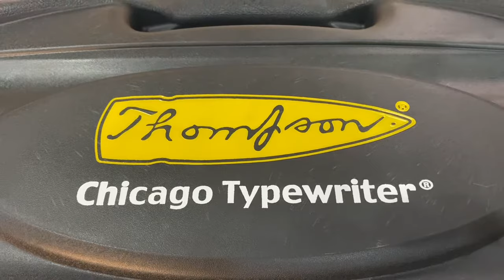Thompson back in Philippines😎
𝐋𝐢𝐤𝐞 & 𝐟𝐨𝐥𝐥𝐨𝐰 𝐨𝐮𝐫 𝐩𝐚𝐠𝐞𝐬 𝐭𝐨 𝐬𝐭𝐚𝐲 𝐮𝐩𝐝𝐚𝐭𝐞𝐝!
Sulun Arms Philippines
Kahr Philippines
System Defence Philippines
Topspot Guns
𝐕𝐢𝐬𝐢𝐭 𝐓𝐎𝐏𝐒𝐏𝐎𝐓 𝐚𝐭:
📍Makati Cinema Square (basement level)
📍Krame E-Arcade (3rd floor)
Note: We are a duly licensed distributor and importer with a brick-and-mortar
store operating in Makati and Quezon City, Philippines. We strictly adhere to
Philippine gun laws and advocate for responsible gun ownership.